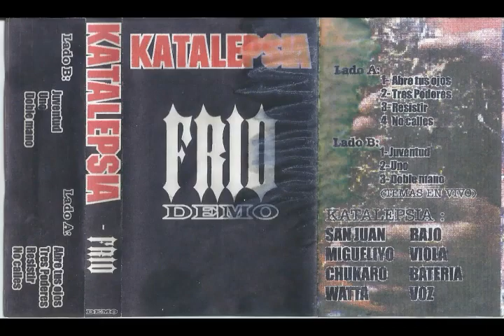Katalepsia-Frio (full album)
Katalepsia-Frio

01-Abre tus ojos
02-Tres poderes
03-Resistir
04-No calles
05-Juventud
06-Uno (En vivo)
07-Doble mano

Banda hardcore punk de Rio Gallegos (Santa Cruz)